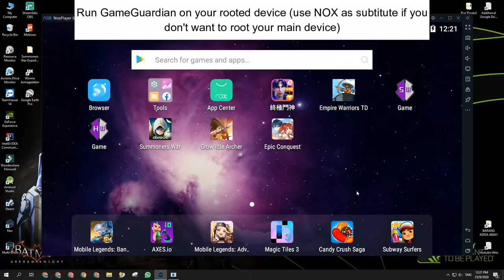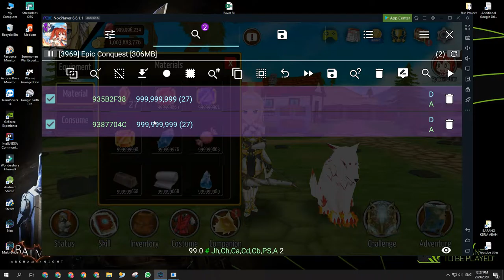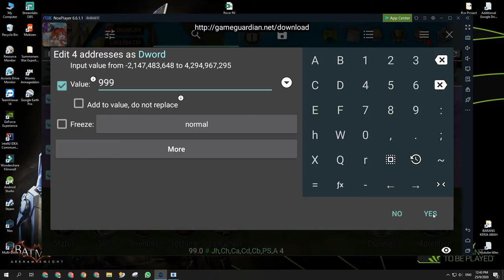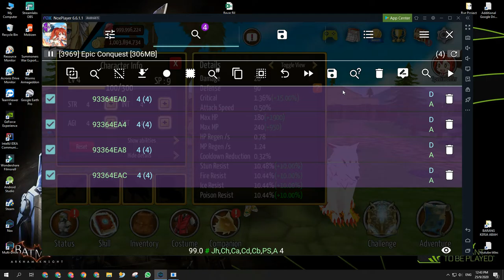Epic Conquest (Mobile Game) hacks (Game Guardian)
Hey guys, hope you guys enjoy the video.